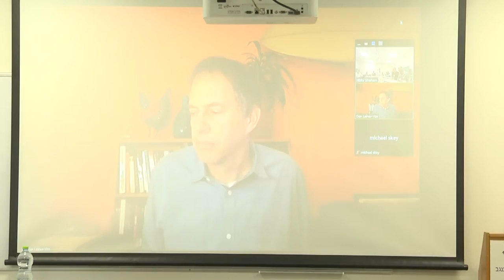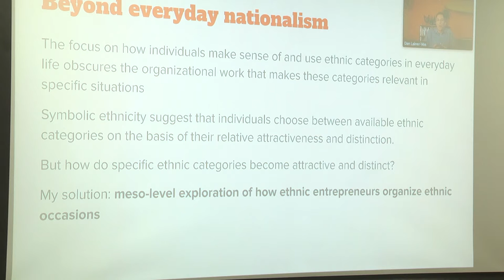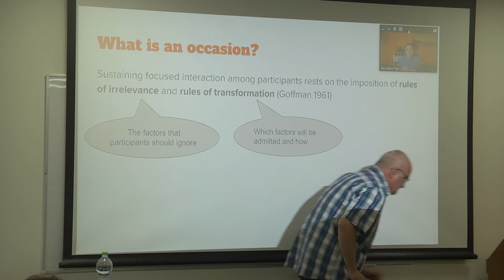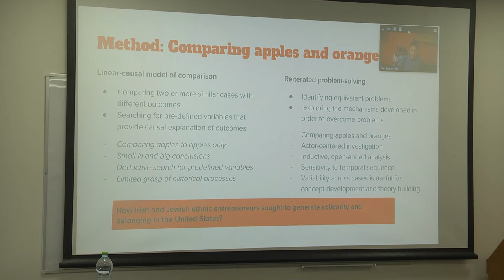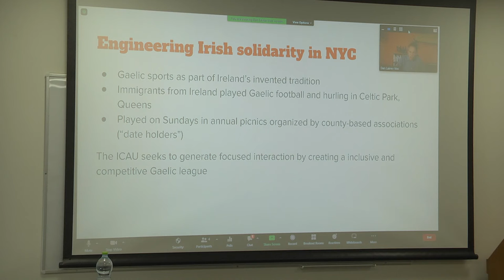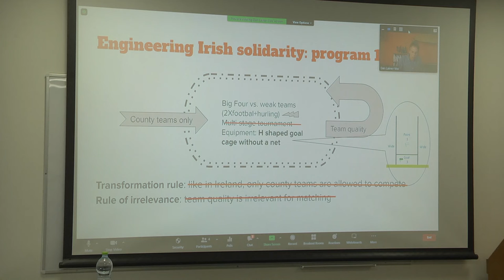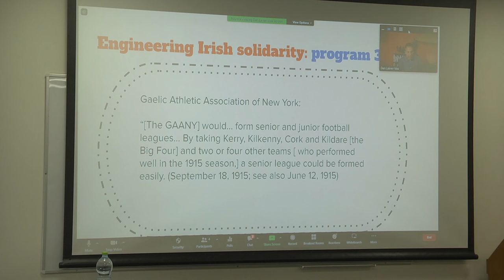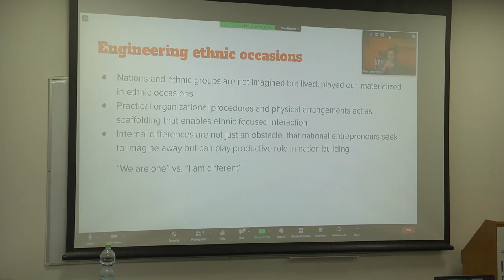Dan Lainer Vos, "Playing the nation"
Dan Lainer Vos, University of Southern California
Playing the nation: Constructing cultural revivals in the Irish and Jewish diaspora

Part of Panel 1: Mechanisms of national solidarity and identity

The Humanities and Social Sciences Fund Conference on Theorizing National Solidarity: Mechanisms, Models and Paradoxes.
May 23-24, 2022, Sde Boker Campus, Ben-Gurion University of the Negev

Initiated by the Bar Ilan Center for Cultural Sociology, the international working group on national solidarity aims to explore how the concept of solidarity contributes to our understanding of nationhood (and related forms of civic and ethnic belonging) compared with the overworked concept of national identity.

This workshop brought together leading scholars employing diverse quantitative and qualitative approaches to discuss work-in-progress and enhance further networking.

The workshop was generously funded by:
The Humanities and Social Sciences Fund at the Israel Academy of Sciences and Humanities
The Azrieli Center for Israel Studies (MALI) at The Ben-Gurion Research Institute for the study of Israel & Zionism at Ben-Gurion University of the Negev
The Schnitzer Foundation for Research on the Israeli Economy and Society at Bar-Ilan University